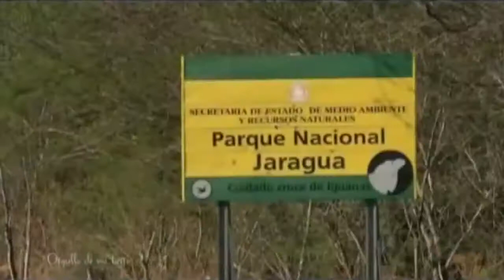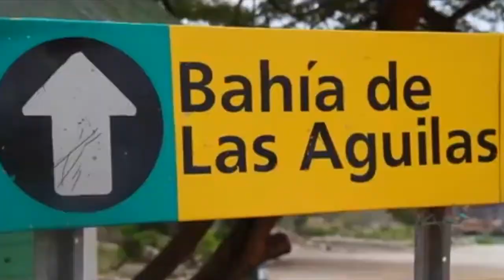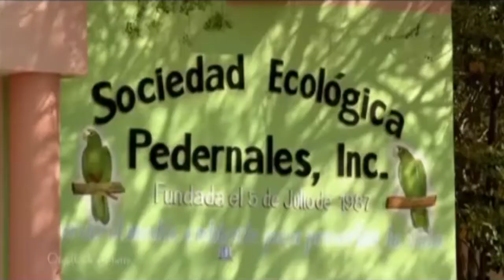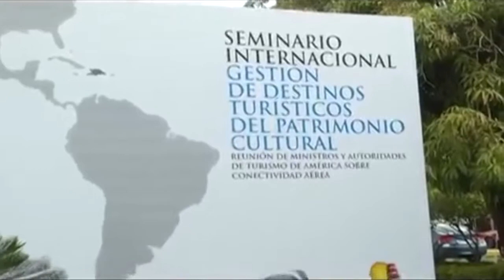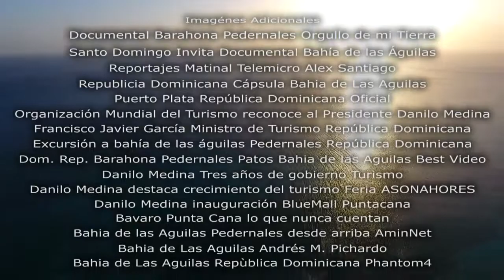Bahía de las Águilas Desarrollo Turístico ACRD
La Academia de Ciencias de la República Dominicana realizó el panel “Bahía de las Águilas, desarrollo turístico integral y sostenible” en la provincia de Pedernales. Con participación de los ministerios de Medio Ambiente y Recursos Naturales, Turismo, el Grupo Jaragua y especialista en las diferentes ramas de los recursos naturales
La Academia de Ciencias, Por la verdad científica y la libertad de pensamiento, planteamientos sobre el desarrollo turístico de la Provincia de Pedernales, conjugándolo de forma armónica con su rica biodiversidad y las áreas protegidas de la zona, con la intención de fomentar el intercambio y el debate científico sobre un tema relevante que envuelve aspectos ambientales y económicos, para una región con grandes expectativas, cuya solución debe contar con el concurso de todos los dominicanos.